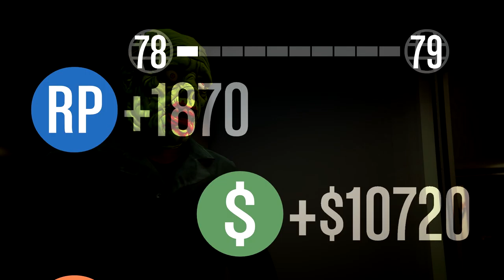GTA Online (Multi) #05 [PC] - Horror auf der Jacht - Let's Play Together GTA Online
Let's Play Togther GTA Online Koop German 60Fps
► Action
GTA Online, der Multiplayerpart des megakrachers GTA V,  geht bei
GamersCheckLP in die 2. Staffel. Diesmal auf PC, 1080p und mit
8 Mitspielern. Macht euch bereit für ein riesiges Tohuwabohu und jede Menge Action, Spaß und Explosionen.
Es zockt: *Onkel* *Aggrokolb* *Revano* *Acid* *ChrizzPlay* *Gabax* *Nero* *Noxi*
►GTA V bei Amazon
Twitch Live Stream Kanal
TeamSpeak
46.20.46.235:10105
YourTube Germany Community
Du hast Facebook?
Du hast Twitter?